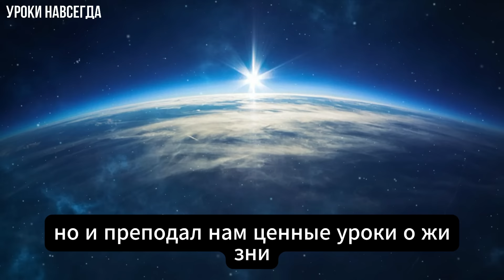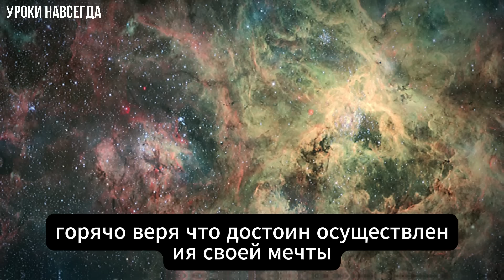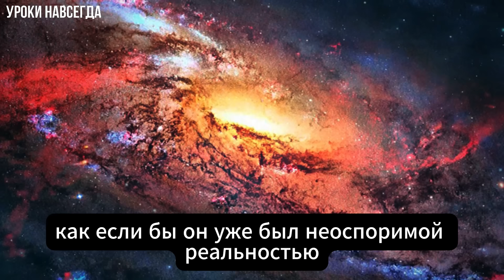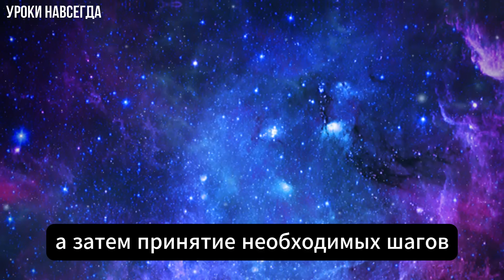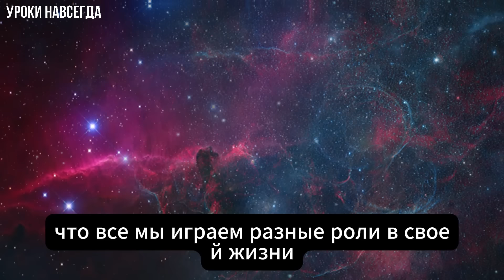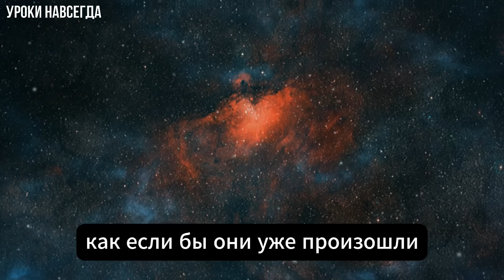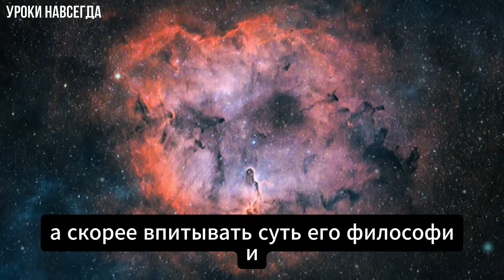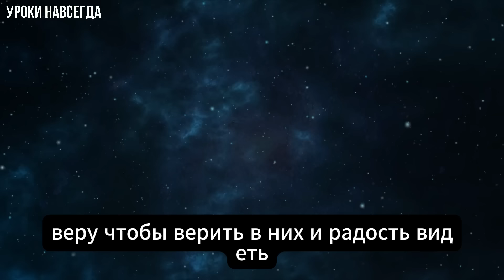ПРОВЕРЬТЕ СЕБЯ, ИСПОЛЬЗУЯ ЗАКОН ПРИТЯЖЕНИЯ, И ПОСМОТРИТЕ, ЧТО ПРОИЗОЙДЕТ! ЗАКОН ПРИВЛЕЧЕНИЯ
Раскройте секреты Закона Притяжения и создайте жизнь своей мечты.

Добро пожаловать в Lessons Forever, ваш идеальный портал, позволяющий овладеть Законом Притяжения и превратить свои желания в реальность! С помощью информативных и вдохновляющих видеороликов мы проведем вас по пути самопознания и самореализации, раскрывая секреты:

Проявляйте изобилие, процветание и успех.
Привлекайте здоровые и длительные отношения.
Достигайте своих целей в области здоровья и благополучия.
Культивируйте внутренний мир, счастье и удовлетворение.
Создайте необыкновенную жизнь во всех аспектах.

☀️Если вы ищете:

Устраните ограничивающие убеждения и раскройте свой истинный потенциал.
Развивайте позитивное и изобильное мышление.
Вибрируйте на той частоте, которую вы хотите.
Практикуйте эффективные техники проявления.
Соединитесь со своей сущностью и целью в жизни.

⏳Зарегистрируйтесь сейчас и присоединяйтесь к нашему трансформационному сообществу.